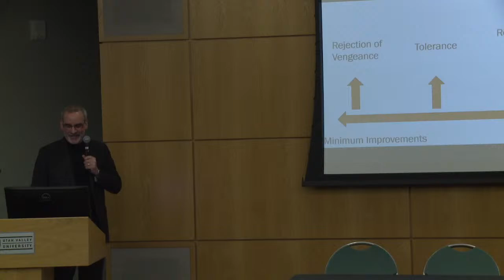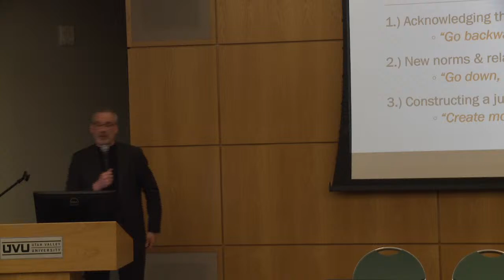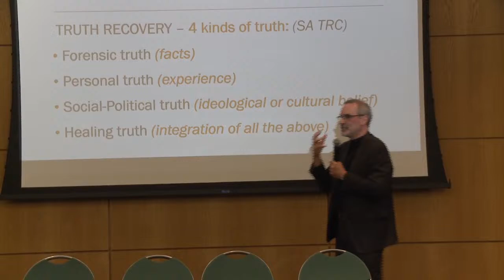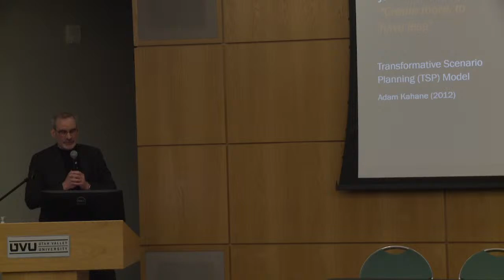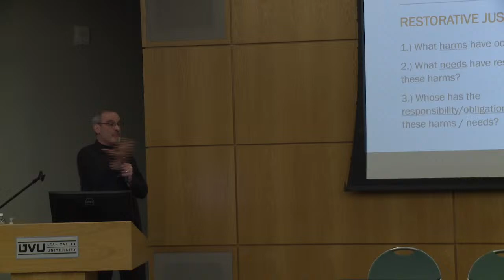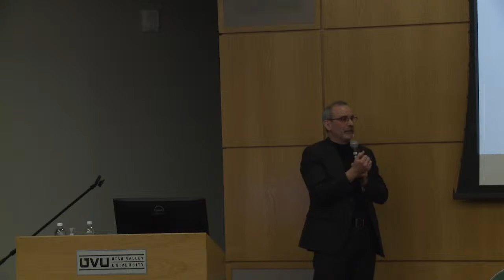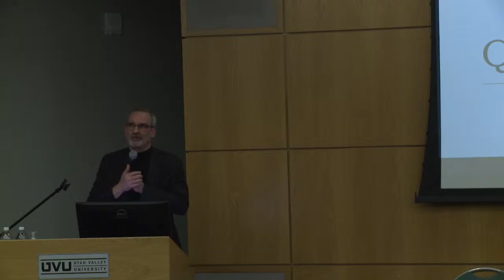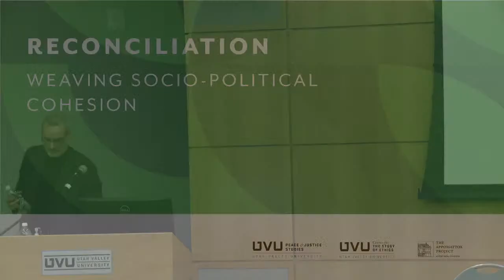Reconciliation: Weaving Socio-Political Cohesion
More information about the Healing Conversations Conference and other events can be found